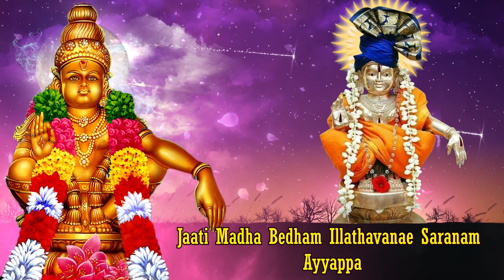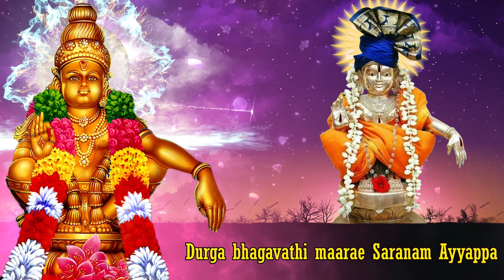Ayyappan Potri Lyrical 108 times Ashtottara Shatanamavali | Ayyappa Nithyaparayanam | TS Ranganathan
Embark on a spiritual sojourn through the divine strains of "Ayyappa Nithyaparayanam," an exquisite album featuring the celestial voice of T S Ranganathan. This collection is a gateway to the enchanting world of Sanskrit chants, weaving a tapestry of transcendent melodies.

Meander through the timeless beauty of each hymn as Sastrigal's vocals infuse life into ancient verses. Join us in a visual exploration, unraveling the linguistic intricacies and profound meanings concealed within these sacred compositions.

More than a musical journey, this album is a cultural expedition, delving into the spiritual heritage encapsulated in Sanskrit chants.

Presenting the beautiful "" (Devotional Songs, Bhakthi Songs) in the voice of T S Balakrishna Sastrigal. Listen to this Song and feel blessed.

Track : Aayappan Potri
Album : Ayyappa Nithyaparayanam
Singer : T S Ranganathan
Language : Sanskrit
Label: Gitaa Cassettes